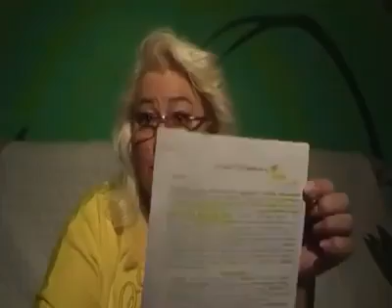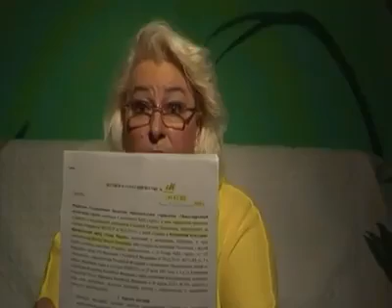«Артек» сотрясает новый скандал. Международного масштаба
Двадцать зарубежных партнеров недоумевают о причинах расторжения договоров и аннулирования квот для детей-иностранцев.
24 сентября 2020 года Natalia Van DOMBURG, руководитель культурно-образовательного центра «Алые паруса» из Нидерландов рассказала, что в 2019 году двадцать иностранных организаций выиграли конкурс «Артека» и стали международными партнерами лагеря, получив каждый 20 детских квот на восьмую и девятую смены сезона 2020 года.
В каждой стране были проведены конкурсы по истории России и знанию русского языка, что позволило сформировать общую группу в 300 человек.
DOMBURG особо отметила, что делалось это с целью привлечения внимания среди подрастающего поколения иностранцев к русскому языку и истории. И «Алые паруса» сделали это, несмотря на то, что «Нидерланды испытывают большую трудность в политическом отношении после событий с «Боингом».
Весенняя история с коронавирусом внесла коррективы в планы, и иностранцы попросили «Артек» перенести квоты на следующий год, учитывая складывающиеся обстоятельства. В итоге в августе был получен ответ, что договоренности 2019 года обнуляются в одностороннем порядке и следует заново принять участие в конкурсе и стать международным партнером «Артека».
DOMBURG считает, что такая позиция руководства международного детского центра вредит международным отношениям, которые партнеры за рубежом поддерживают исключительно бескорыстно и руководствуются лишь гуманитарными соображения-ми.
Автор видеообращения не уточняет является ли ее мнение личным или это консолидированная позиция всех международных партнеров 2019 года, но призывает проверить заинтересованные органы профессионализм сотрудников «Артека» в подходе к работе с иностранными партнерами.
На 29 сентября на сайте «Артека» нет никаких разъяснений по ситуации.